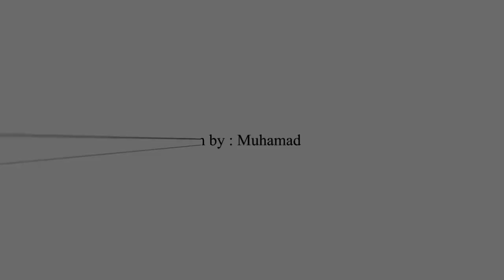Wonderful West Sumatera - Pesisir Selatan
Scoring Sample of West Sumatera Project